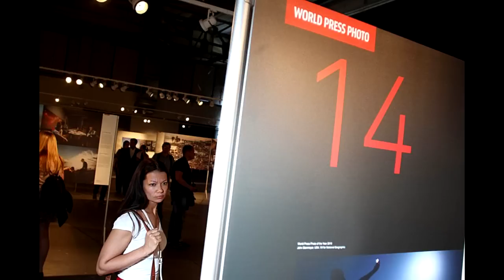World Press Photo 2015 - организация выставки (2015) | Planeta.ru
World Press Photo 2015 на Planeta.ru

Поддержите проект "World Press Photo 2015 в Москве" по ссылке и получите уникальные подарки и бонусы!